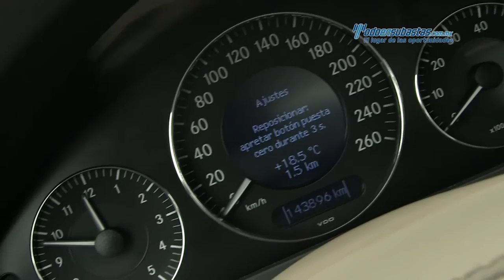Mercedez-Benz - E500 Blindaje IV 2006 - 6A901369